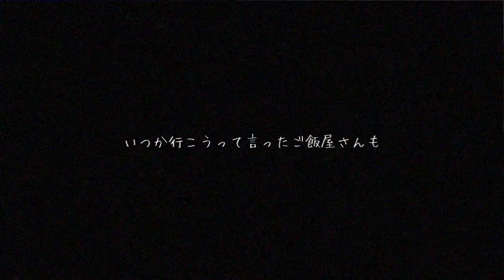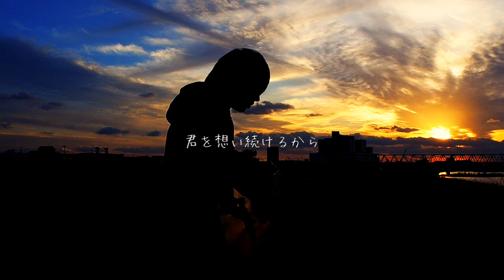nabe - いつかの約束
この歌が、いつか君に届きますように

撮影:Alfred_Meyer